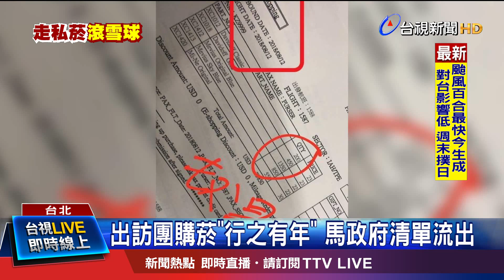註記"不限數量" 憂"沒機會買"爆量掀波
國安局走私近萬條香菸風暴擴大，有網友在網路上爆料一張訂購菸品清單，訂購人也是少校侍衛官吳宗憲、時間就落在去年8月蔡總統出訪巴拉圭的同慶之旅，加上一份從馬政府時期至今的訂購數量清單流出，顯示利用出訪團購大量菸品已經是長年陋習。